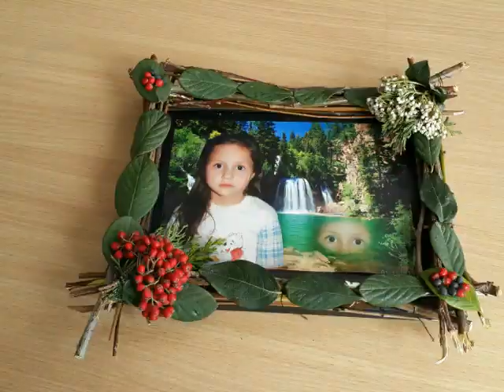Tasarım Dersi'nde Yapılan Çalışma Örnekleri - DIY